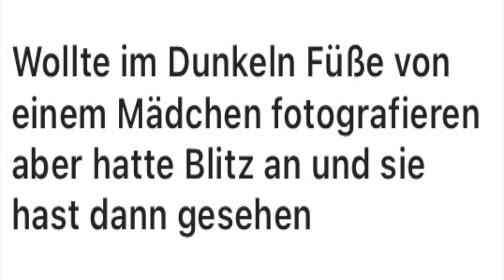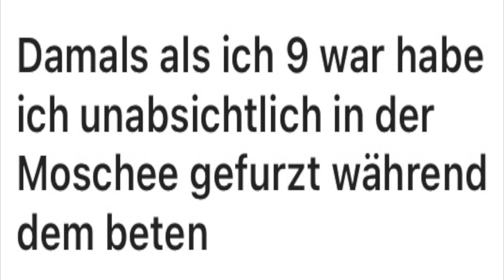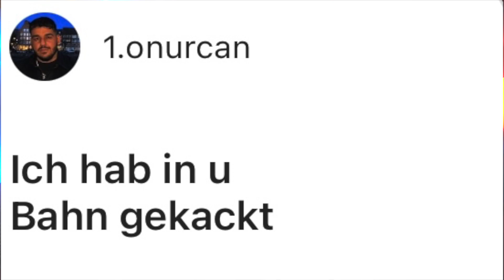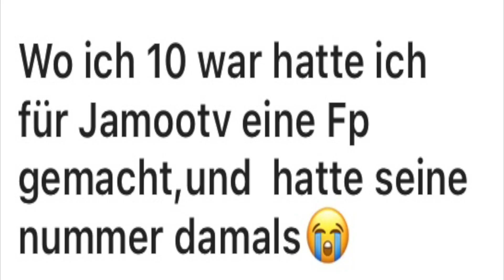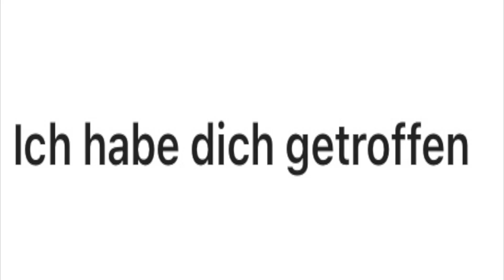Eure PEINLICHEN Beichten.. 😭😂 | Atomulato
ATOMULATOS,

Wir sind zwei geschocktis..😳😳

Ich habe auf Instagram eine Fragerunde gestartet & ihr habt eure peinlichsten Storys erzählt😂

Ich weiß nicht was falsch bei euch im Kopf ist, aber mir sind die Dinge auch alle passiert z.B. als ich Foto vom Fuß von meinem Vater abfotografieren wollte & dann Blitz anging haha😅

Auch Onurcan & Ich haben etwas erzählt über unsere peinlichen Storys😭😭